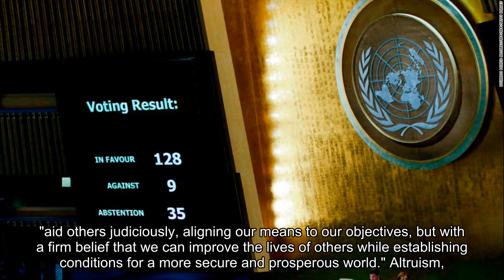With UN vote, Trump gets what he deserves